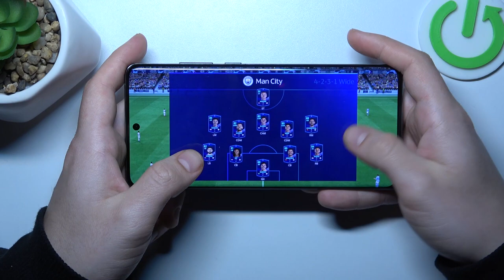Gaming FIFA Mobile on OnePlus 12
Find out more:
Experience the exhilaration of FIFA Mobile gaming on the powerful OnePlus 12 smartphone. This tutorial provides a detailed walkthrough of optimizing your FIFA Mobile gaming experience on the OnePlus 12, leveraging its cutting-edge features and robust performance capabilities. From enhancing graphics settings to configuring controls and maximizing gameplay fluidity, unlock the full potential of FIFA Mobile on your OnePlus 12 device. Whether you're a seasoned FIFA player or new to the game, this guide equips you with the knowledge to dominate the virtual pitch with precision and finesse.

How does the OnePlus 12 handle FIFA Mobile gaming in terms of performance?
Can users adjust graphics settings for FIFA Mobile on the OnePlus 12?
Are there any specific optimizations recommended for smoother gameplay on the OnePlus 12?
How can users customize controls for FIFA Mobile on the OnePlus 12?
Does the OnePlus 12 support high frame rates for FIFA Mobile?